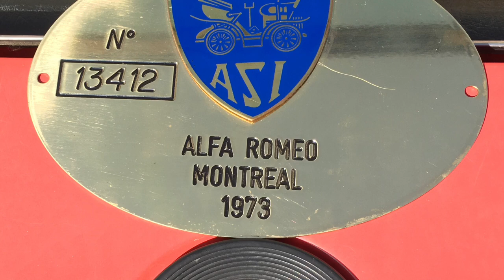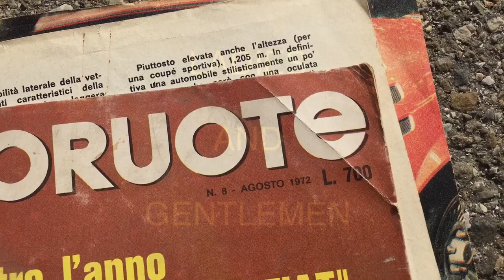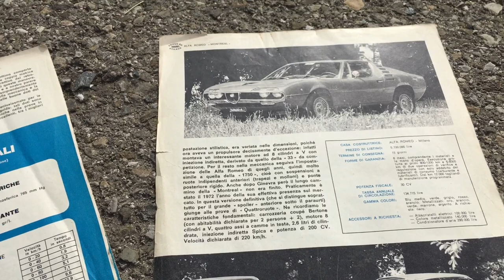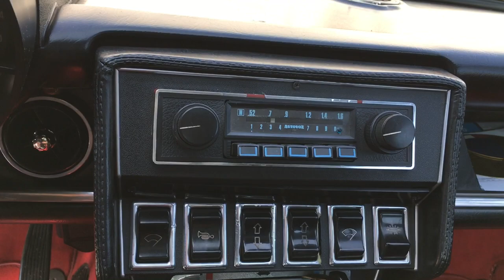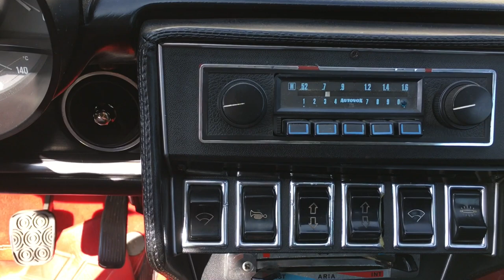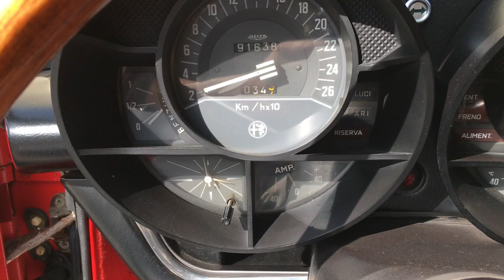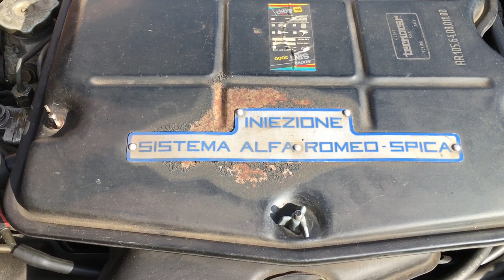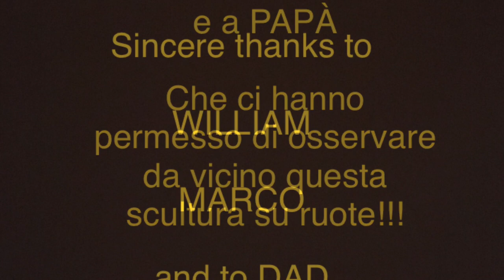1973 ALFA ROMEO MONTREAL…alfaromeo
Una delle più belle opere d’arte mai esistite… verniciata nel caratteristico colore Aragosta che la contraddistingue da sempre…

GRAZIE WILLIAM, MARCO E PAPÀ!

1971 ALFA ROMEO MONTREAL…alfaromeo

One of the most beautiful works of art that has ever existed ... painted in the characteristic Lobster color that has always distinguished it ...

THANKS WILLIAM, MARCO AND DAD !

Intro

Title: Bettie

Artist: Morgan Kibby

Licensed by iMovie

Car song 1:

Title: Heroes

Artist : Postmodern Jukebox ft. Nicole Atkins - Bowie Cover (from Heineken Advert)

We received numerous requests for a David Bowie cover over the past few weeks - here's a very special tribute to his legacy, sung by the incomparable Nicole Atkins in her very first PMJ video.  This week, we'll be donating our portion of sales from this single to the Cancer Research Institute, as we dedicate this performance of "Heroes" not only to Bowie, but to all the heroes out there - whether family, friend, or stranger - that have battled cancer. RIP David Robert Jones, 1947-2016.

Musica

BRANO
Heroes

ARTISTA
Scott Bradlee's Postmodern Jukebox

Car song 2:

Artist: Joywave

Title: It's A Trip!

mag
“It's A Trip!” from Joywave’s album Content.

Production Company: AllDayEveryDay
DP: Chris Walters
Lead Makeup Artist: Ben Bornstein
Special Makeup Artist / Skeleton Designer: Anthony Julio

Talent: Melissa Delorenzo

Post Production:
Blue Rock Editorial New York
Editor / Post Producer: Geordie Anderson
Post Producer: Sue Fallon
Flame: Matt Macdonald
Sound Mixer: Gerard Collins
Titles: Ben Kim

Company 3 New York
Colorist: Jaime O'Bradovich
Producer: Tom Gehring

Music video by Joywave performing It's A Trip!. (C) 2017 Cultco Music/Hollywood Records, Inc.
Musica
BRANO
It's A Trip!

ARTISTA
Joywave

ALBUM
It's A Trip!

LICENSE
UMG (per conto di Hollywood Records); LatinAutor - UMPG, LatinAutorPerf, Forward Music Publishing Co., Ltd., Walt Disney Music Company (Publishing), UNIAO BRASILEIRA DE EDITORAS DE MUSICA - UBEM, UMPI, BMI - Broadcast Music Inc., AMRA, Reservoir Media (Publishing), CMRRA e 17 società di gestione dei diritti musicali

Car song 3:

Artist: Joseph Trapanese

Title:  Road To Glory (Instrumental Music)